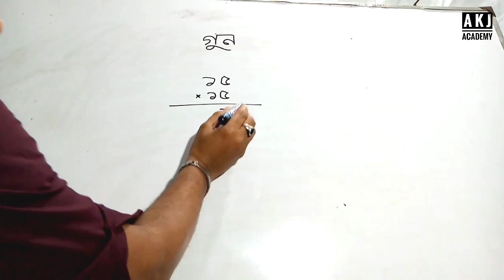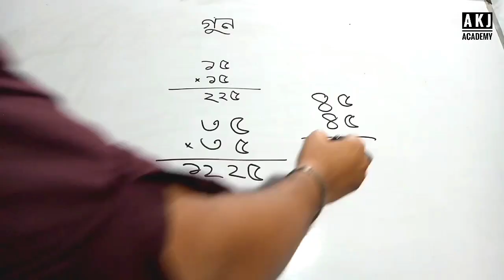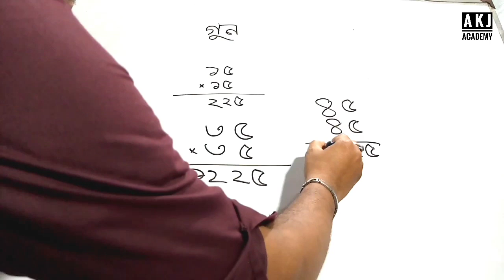সহজে গুন করার কৌশল।।Tactics to easily calculate ।। A K J ACADEMY ।। NEW Video 2020